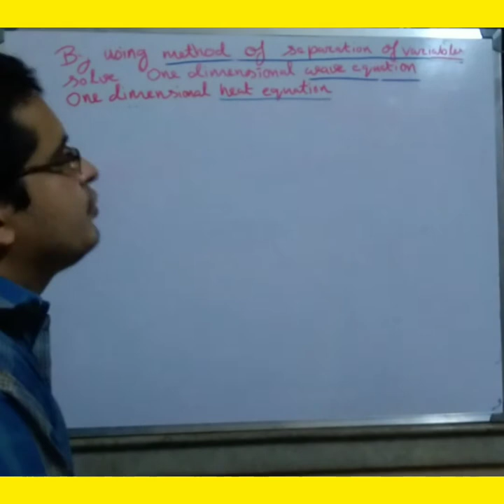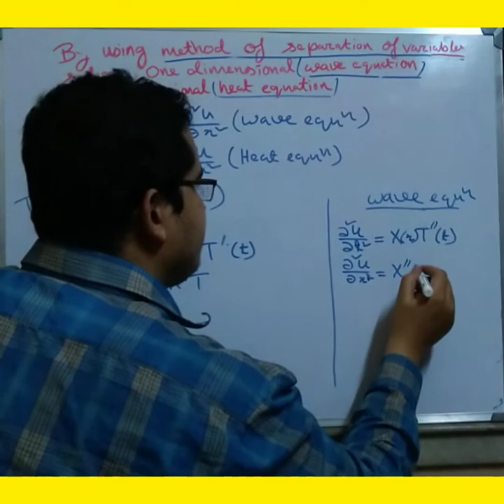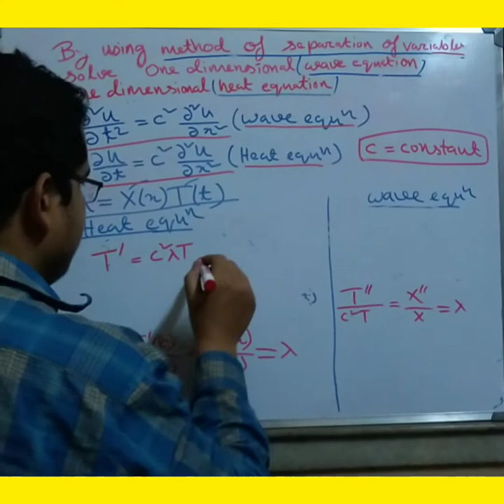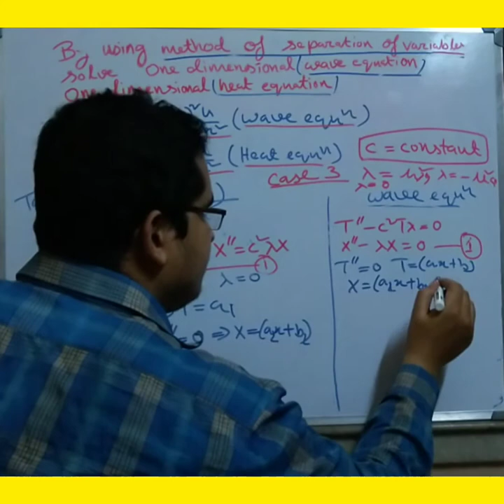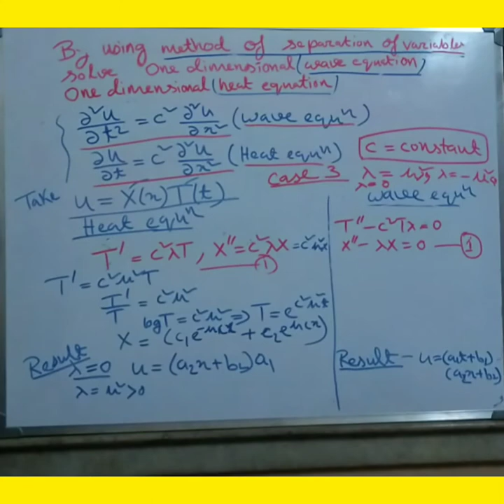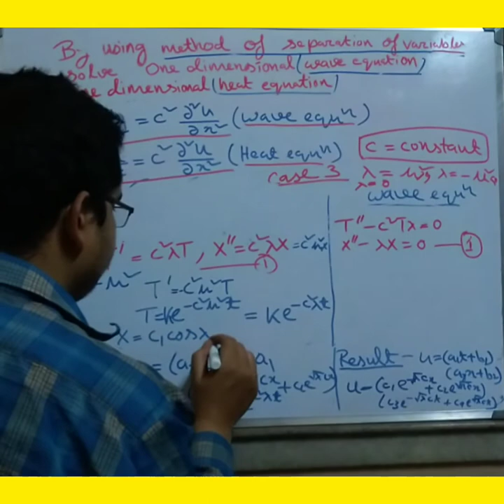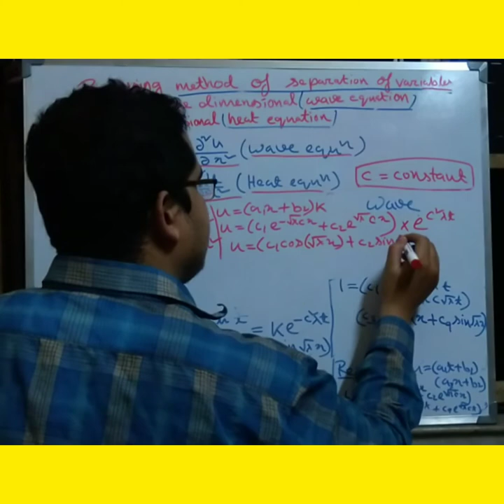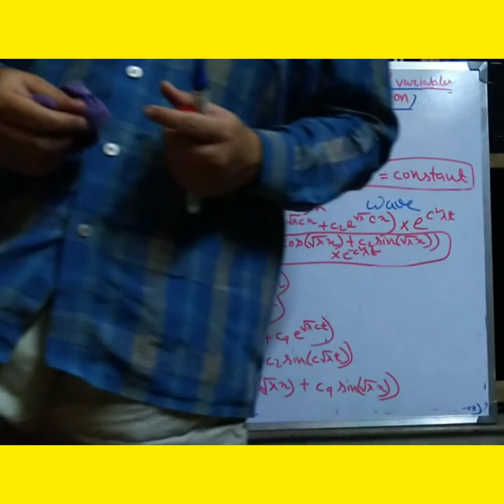Heat equation and wave equation (method of separation of variable)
Here I discuss method of separation of variable of heat equation and wave equation .Here I made small mistake in second condition c will not present in x term .
X"-(lambda)X = 0 both heat and wave .
1d heat equation solution
1d heat equation analytical solution
2d heat equation separation of variables
3d heat equation
in the heat equation what does q represent
solving heat equation with fourier transform
physics wave equation worksheet answer key
heat balance equation example